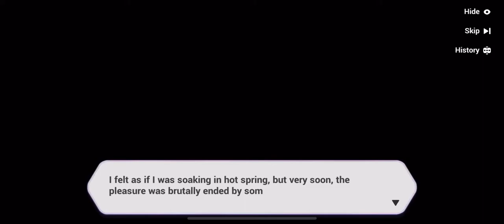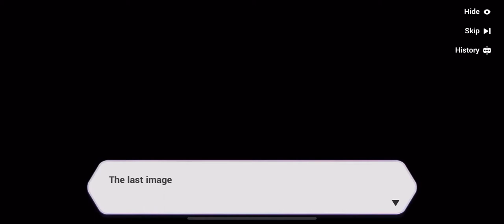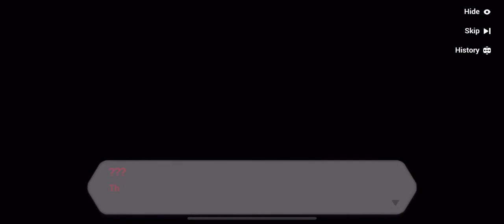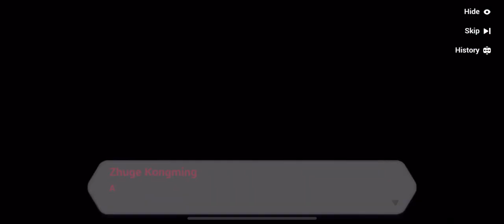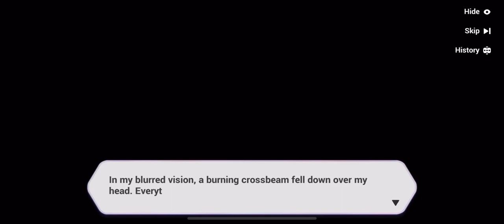[Honkai Impact 3] Event - The Day You Vanished with the Stars | Estranged Stars - Lone Dreamer Pt. 3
Game: Honkai Impact 3 / Honkai Impact 3rd / 崩坏3
Platform: Android / iOS / Windows
Developer: Mihoyo Co. Ltd.